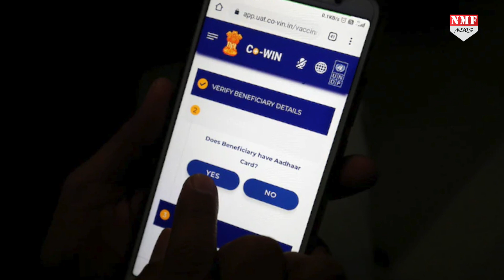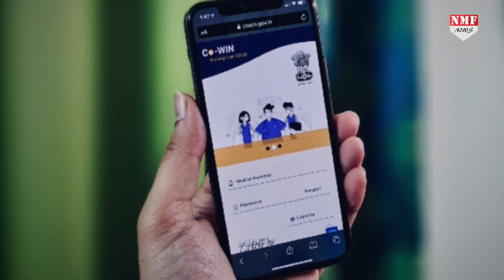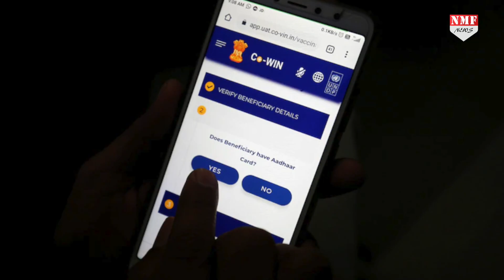Corona का वैक्सीन लगवाना चाहते हैं तो 11 Photo Id के साथ Co-WiN पर ऐसे कराएं रजिस्ट्रेशन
कोरोना टीका कब और कैसे लगवाएं, रजिस्ट्रेशन से जुड़ी हर जानकारी यहां लीजिए
करीब एक साल तक दुनिया भर के लोगों को परेशान करने वाला कोरोना वायरस का अंत होने वाला है। भारत में 'मेड इन इंडिया कोरोना वैक्सीन' से संक्रमण को खत्म करने के लिए आज से पूरे देश में टीकाकरण का अभियान शुरू किया गया है। बिहार में सभी लोगों को मुफ्त में टीका लगाने का निर्णय सरकार ने लिया है लेकिन पहले चरण में कोरोना वॉरियर्स को टीका लगाया जाएगा। हालांकि टीका लगाने के लिए आपको को-विन(co-win) एप पहले खुद का रजिस्ट्रेशन कराना होगा। जानिए आप कैसे इस ऐप पर करा सकते हैं रजिस्ट्रेशन।